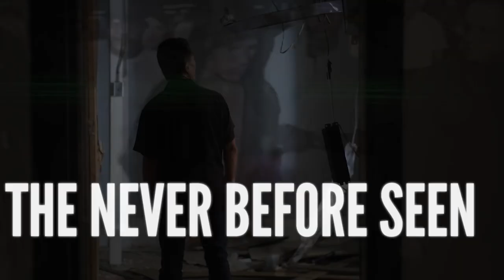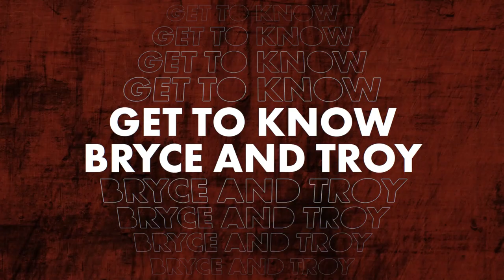Episode 11: Get to Know Troy and Bryce pt. 2| If The Gloves Could Talk, February 9, 2024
If The Gloves Could Talk is a weekly docuseries retelling the life and legacy of Troy Dorsey.

Troy Dorsey is a former U.S. boxer and kickboxer who competed in the bantamweight, featherweight and lightweight divisions. He is known predominantly for his indomitable spirit, excellent physical endurance, and a propensity to hammer an opponent with a withering constant barrage of punches.

Follow us on all of our platforms below!